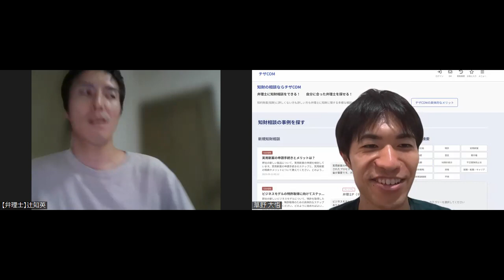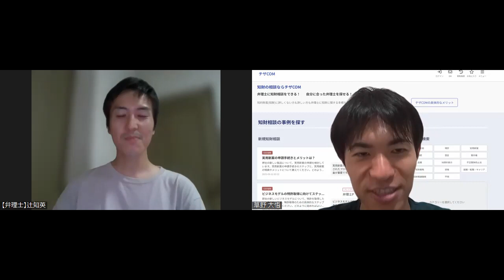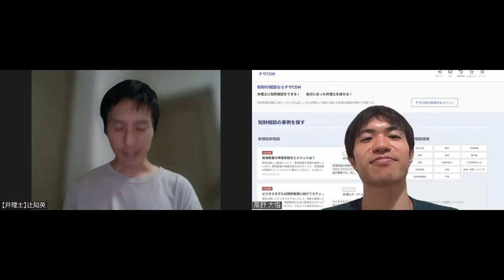ChatGPT等のAIによって知財業界の未来がどうなるかを弁理士の辻さんと話し合いました【ざっくばらんに対談シリーズVol.2】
IP FELLOWS 特許商標事務所
代表弁理士 辻知英（滋賀県生まれ）
専門分野：特許（機械、電気、ＩＴ）、商標、意匠、知財コンサルティング

プレスリリース（チザCOMのユースケース等）

第５回知財みらい勉強会(11月25日)の申込みフォーム

株式会社IPリッチのX(旧Twitter)